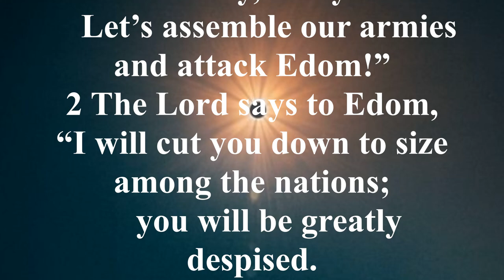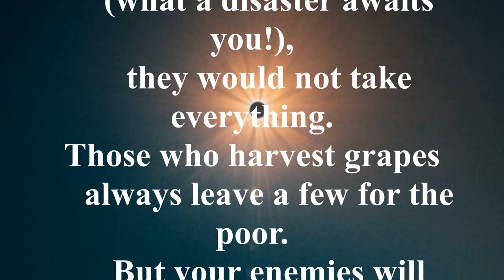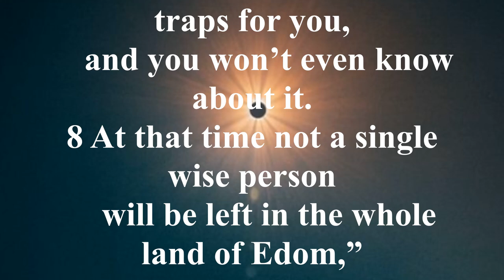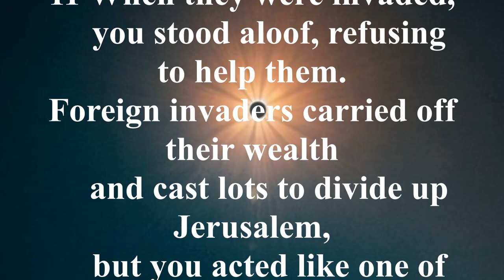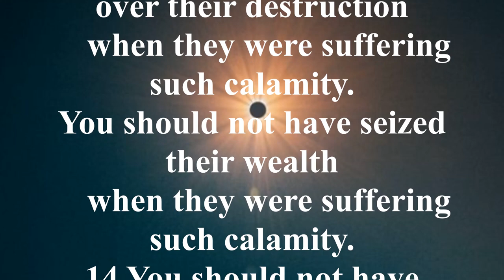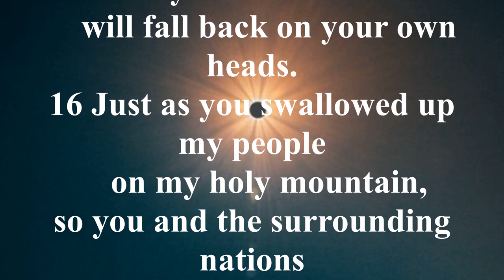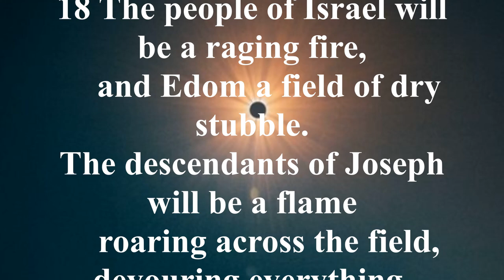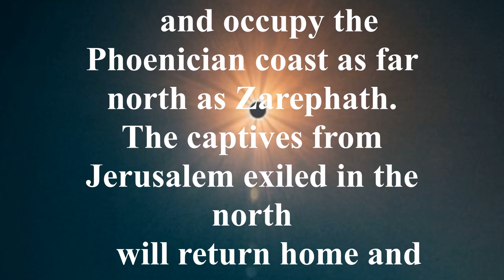Obadiah (NLT) - Audio Bible with Text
Obadiah’s message is final and it is sure: the kingdom of Edom will be destroyed completely. Edom has been arrogant, gloating over Israel’s misfortunes, and when enemy armies attack Israel and the Israelites ask for help, the Edomites refuse and choose to fight against them, not for them. These sins of pride can be overlooked no longer. The book ends with the promise of the fulfillment and deliverance of Zion in the Last Days when the land will be restored to God’s people as He rules over them.